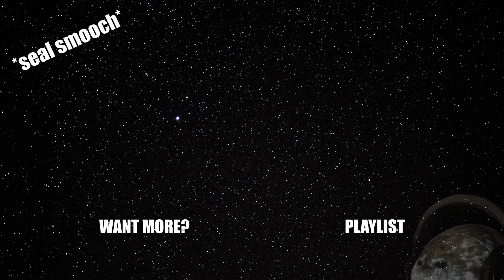HE ESCAPED!? HOW?! | My Birthday ;3 (Minecraft) Survival #005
Chonkers here

With another Minecraft survival gameplay! Awesome surprise and adventure in this episode, but little more laid back this time. I do rage at one point I'm sure you will notice when ;3